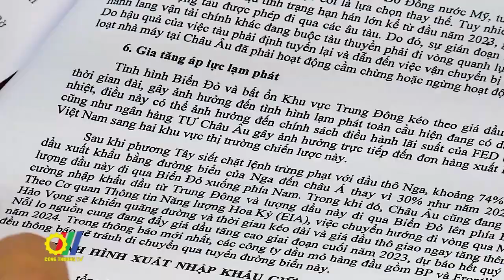Tìm các giải pháp tháo gỡ khó khăn cho doanh nghiệp xuất nhập khẩu do căng thẳng Biển Đỏ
Mới đây, Cục Xuất nhập khẩu Bộ Công Thương đã phối hợp cùng Cục Hàng hải Việt Nam (Bộ Giao thông vận tải), Vụ Trung Đông - Châu Phi (Bộ Ngoại giao) tổ chức cuộc họp nhằm thảo luận giải pháp tháo gỡ khó khăn cho doanh nghiệp xuất nhập khẩu do tình hình ở Biển Đỏ…